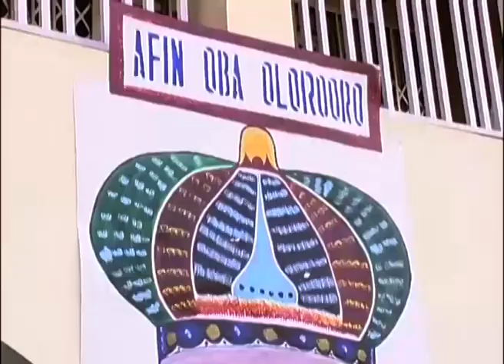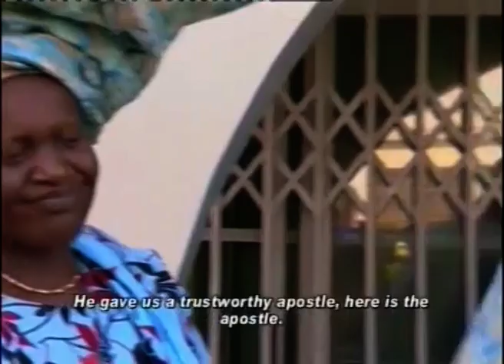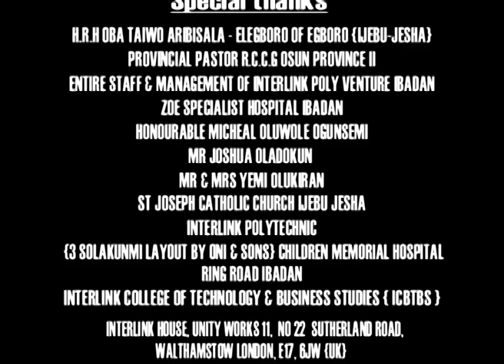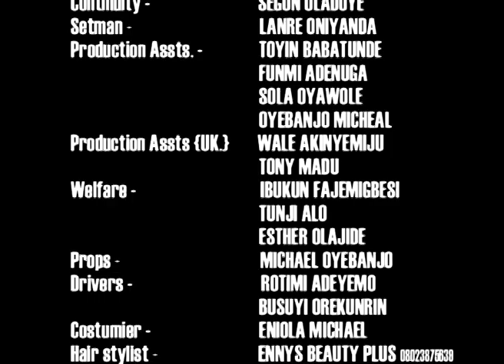ENIRANNINISE pt 4